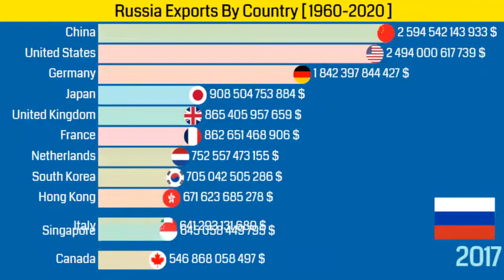Russia and Soviet Union exports by country from 1960 to 2020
Value of Russian and Soviet Union exports to other countries from 1960 to 2020.
To which countries did the Soviet Union export the most goods from 1960 to 1992 and Russia from 1993 to 2020? What was the dollar value of Russia's exports in each year?
What countries did the Soviet Union and Russia trade with? How much were the exports of goods and services by country? Which countries had the largest trade turnover with the USSR and which with Russia? The biggest exporters to the Soviet Union in the 1960s were France, Canada and Sweden. In the 1970s and 1980s the USSR exported the most goods and services to the USA, Germany and Japan. After the collapse of the USSR, the newly formed Russia exported the most goods to the USA, Germany and Japan. In 2012 China is the largest importer of Russian goods. In 2020, Russia exported over $2723 trillion worth of goods to the People's Republic of China.